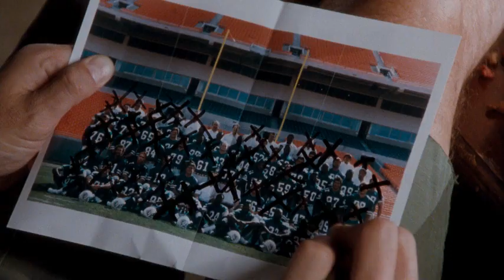Ace Ventura: Pet Detective (Эйс Вентура: Розыск домашних животных) - Jim Carrey, Dan Marino, 1993